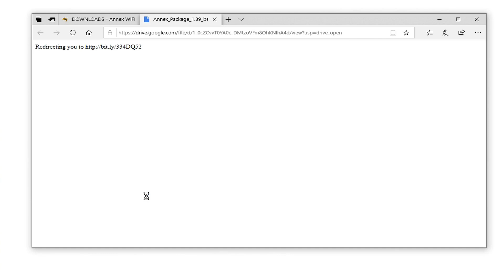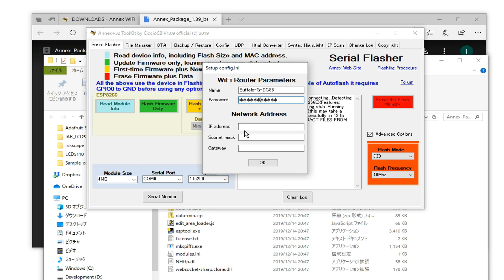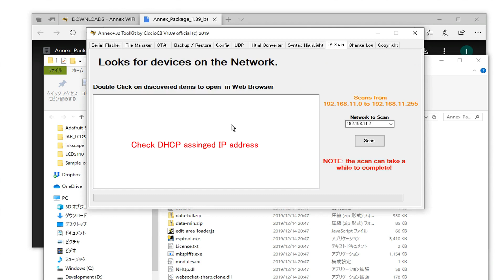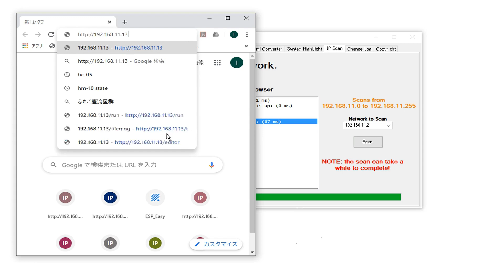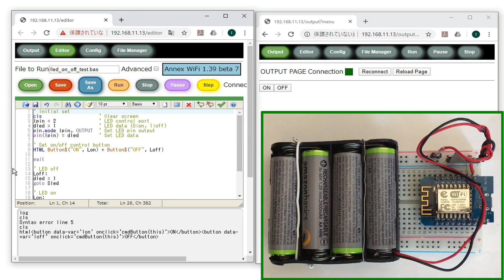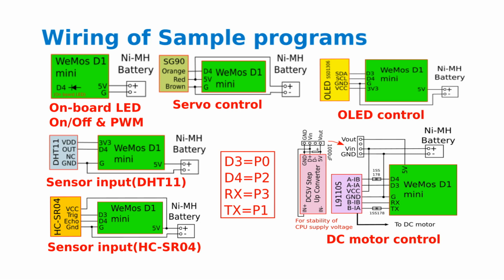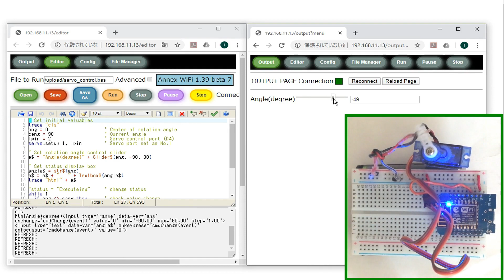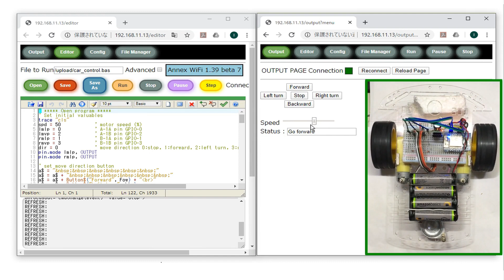Let's enjoy web IDE "Annex WiFi RDS [BASIC]" on the ESP8266 board.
Introduction of Web IDE "Annex WiFi RDS [BASIC]" code programing on the ESP8266 board. Video shows how-to install firmware,  making code and several sample. Sample code can get from the next URL.
Video contents time location.
1. Installation of firmware 0:10
2. Code programing sample 7:45
3.Sample code demo 10:50